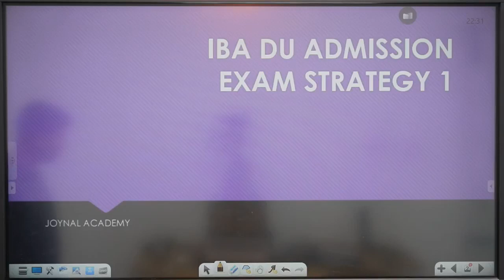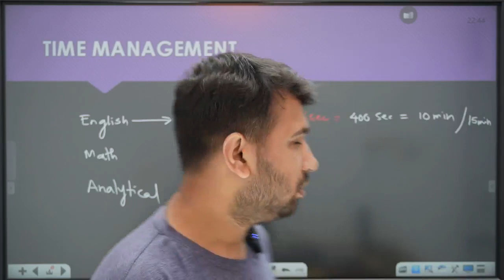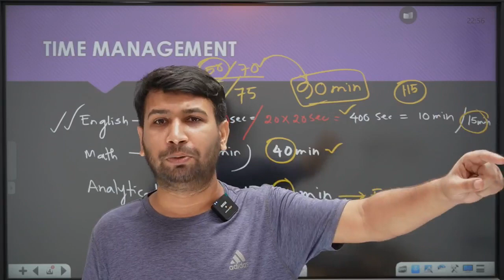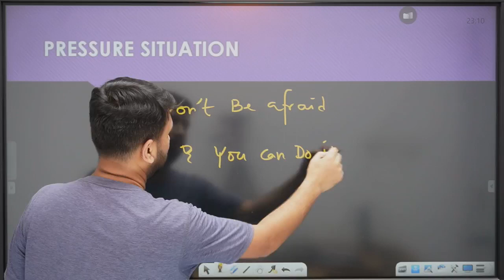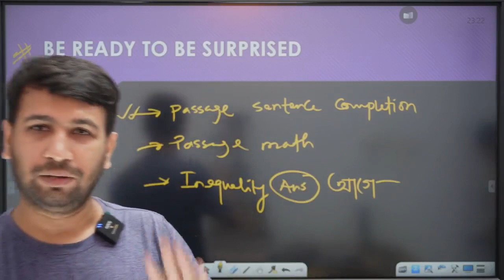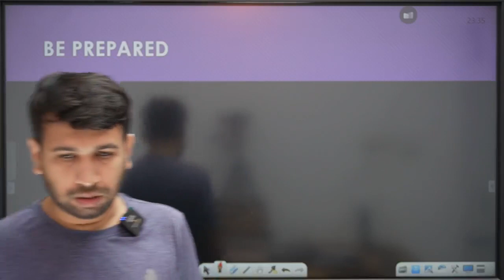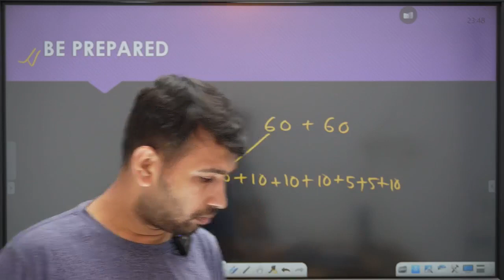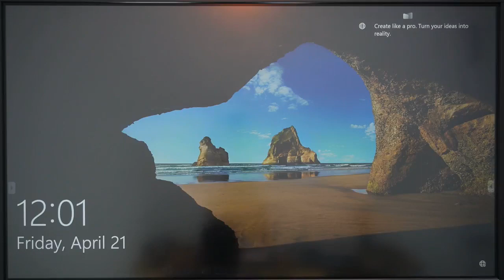IBA DU EXAM PREPARATION STRATEGY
Assalamu alaikum